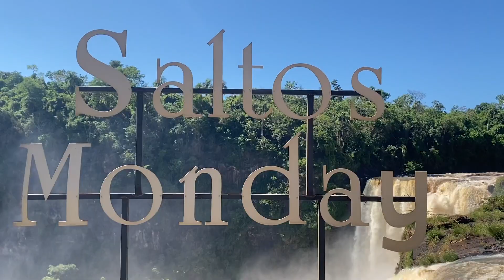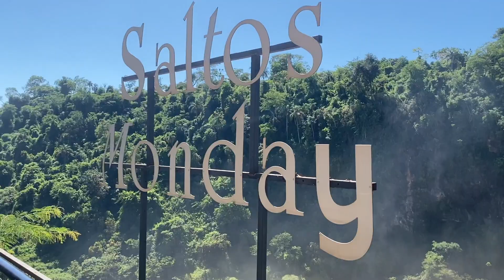Saltos del Monday 🇵🇾 una maravilla natural de Paraguay. A pocos km de Ciudad del Este.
Los Saltos del río Monday están ubicados en el distrito de Presidente Franco, a 10 km de Ciudad del Este.

Esta maravilla de la naturaleza cuenta con más de 40 metros de altura y se compone de tres caudalosas caídas principales con otras menores complementarias que se precipitan próximas a la desembocadura del río Monday en el río Paraná.